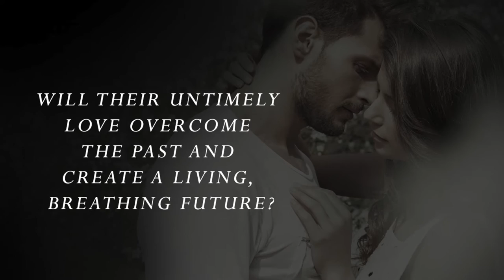Untimely You by K Webster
He can't love her. It simply won't work. Besides, he's already bound to the prison he created. A life that owns him.

She craves to help him. She'll make it work. His secrets test the limits of her sanity and morals. Yet he owns her.

The chains will break free.
The demon will be released.
And he'll be hungry for...her.

Will their untimely love overcome the past and create a living, breathing future?

Perhaps.

Or, they might just go crazy...